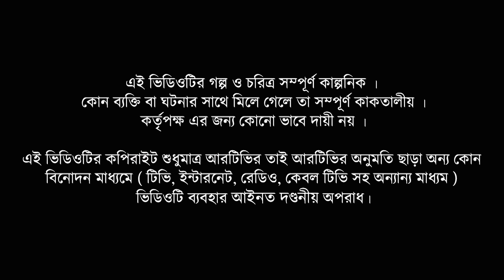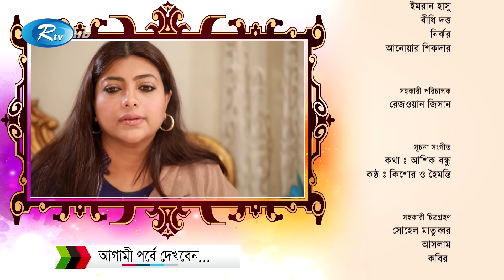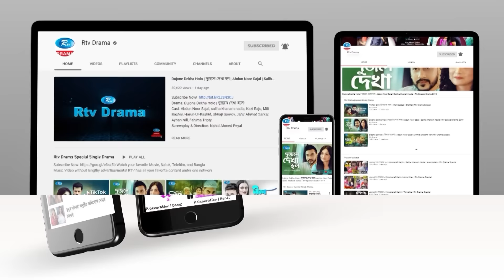Golmaal | গোলমাল | Ep 289 | Milon, Nadia, Mishu, Nabila, Arfan, Shamol Mawla | Rtv Drama Serial